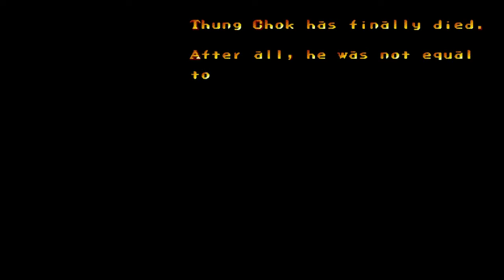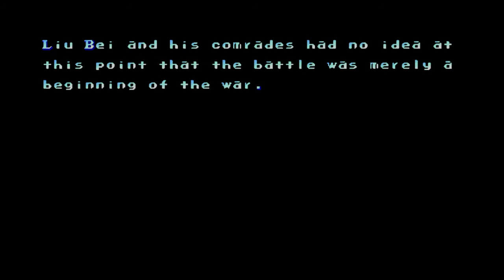Dynasty wars neo geo caramba que jogo show